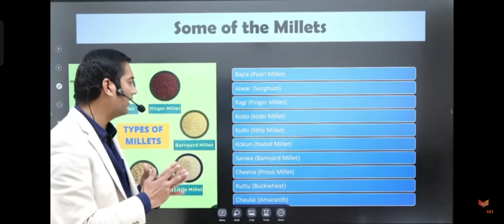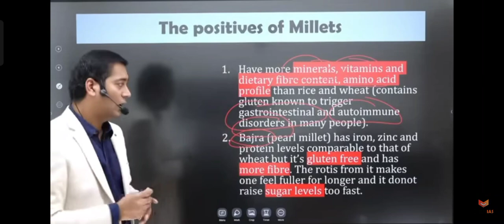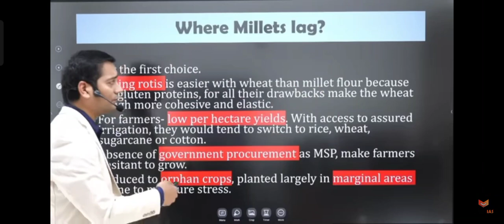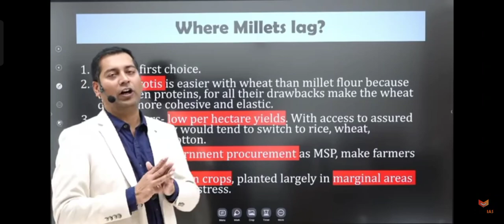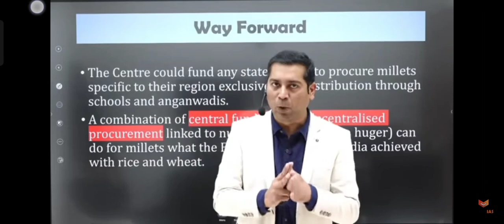15 January 2023